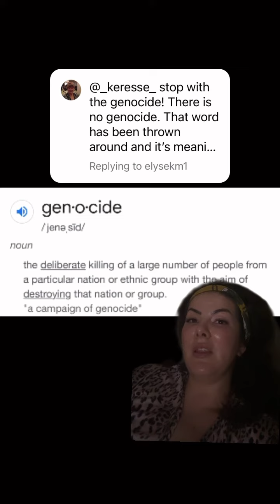This is a genocide!